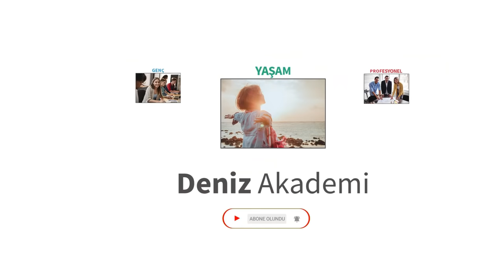Gandhi’nin Etkili Dinleme Tekniği | Oğuz Benlioğlu | DenizBank Deniz Akademi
00:00 Giriş
01:52 İletişim Nedir?
02:27 Odaklanma | İyi Dinlemenin 3 Tekniği
04:03 Konuşmadan Dinle | İyi Dinlemenin 3 Tekniği
05:48 Paraphrasing | İyi Dinlemenin 3 Tekniği
07:04 Boğan Ego | Dinlemeyi Engelleyen 3 Blokaj
10:51 Fazla Merak | Dinlemeyi Engelleyen 3 Blokaj
12:16 Açık Olmamak | Dinlemeyi Engelleyen 3 Blokaj